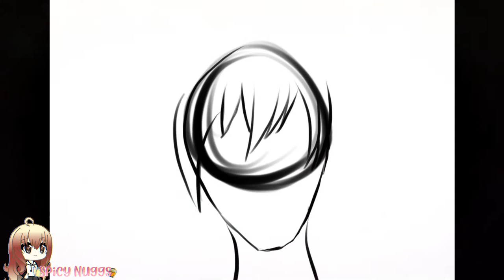[Drawing Contest Submission] [ccgart]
here's my submission 0-0
It was worth a try to enter even if I don't win :p
I got some drawing practice and hopefully my fav gachatuber notices me.(love ya girly)
okie that's it I'll see you guys on Wednesday!

~nuggs